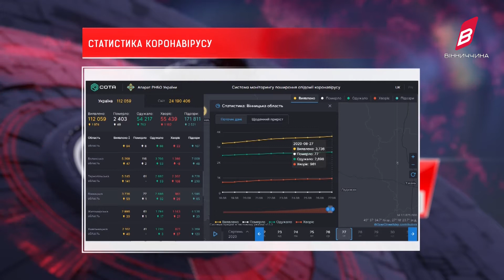Новини Вінниччини за 27 серпня 2020 року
СБУ блокувала діяльність фінансової піраміди, смерть від вибуху гранати, кращий художник 2020 й інше, - у випуску новин за 27 серпня 2020 року.